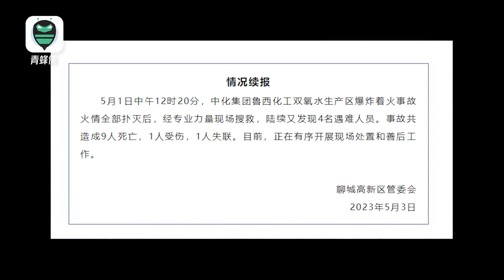又發現4名遇難人員！山東化工廠爆炸事故已致9死1傷、1人失聯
據山東聊城高新區5月3日消息：5月1日中午12時20分，中化集團魯西化工雙氧水生產區爆炸著火事故火情全部撲滅后，經專業力量現場搜救，陸續又發現4名遇難人員。事故共造成9人死亡，1人受傷，1人失聯。目前，正在有序開展現場處置和善后工作。